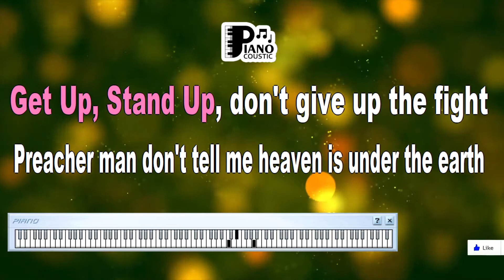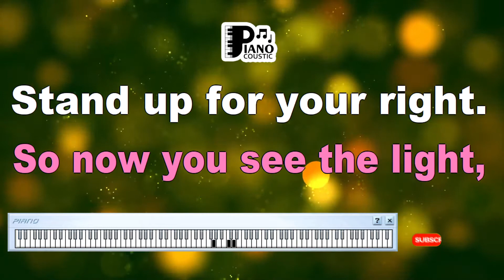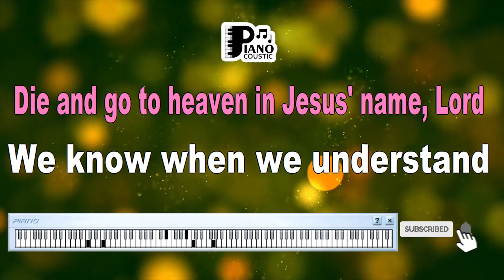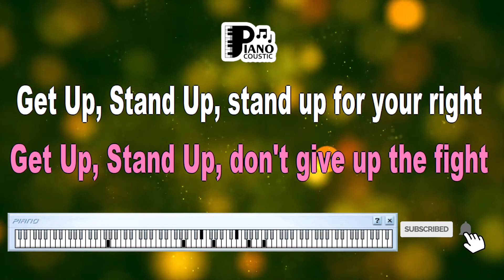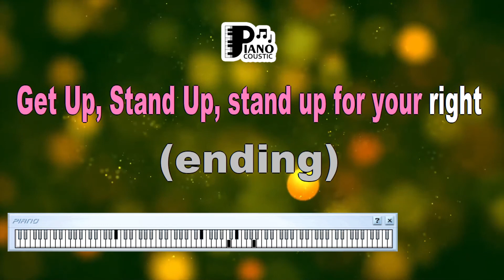GET UP STAND UP BOB MARLEY KARAOKE LYRICS VERSION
Karaoke's Participatory Empowerment:

Karaoke transforms listeners into active participants, giving them the opportunity to lend their voices to the song's message. The karaoke lyrics version of "Get Up, Stand Up" intensifies this connection. As participants sing along with the passionate musical backdrop, they embody the spirit of unity and empowerment that the song advocates.

In Conclusion:

"Get Up, Stand Up" by Bob Marley is a rallying cry for justice, unity, and the courage to challenge oppression. The karaoke lyrics version elevates the song's call for change, providing a platform for listeners to immerse themselves in its empowering message. As we sing along to its spirited melody and engage with its evocative lyrics, we're reminded of the power of music to inspire action and unite individuals for a common cause. The song's enduring resonance stands as a testament to the ability of music to ignite social consciousness and propel us towards positive change.

Get up, stand up. Stand up for your rights
Get up, stand up. Don't give up the fight
Preacherman, don't tell me
Heaven is under the Earth
I know you don't know
What life is really worth
It's not all that glitters is gold
'Alf the story has never been told
And now you see the light
Stand up for your rights
Get up, stand up. Stand up for your rights (Get up, stand up. Stand up for your rights)
Get up, stand up. Don't give up the fight (Get up, stand up. Don't give up the fight)
You see, most people think
Great God will come from the skies
Take away everything
And make everybody feel high
But if you know what life is worth
You will look for yours on Earth
You stand up for your rights
Get up, stand up (Get up, stand up)
Stand up for your rights (Stand up for your rights)
Don't give up the fight (Don't give up the fight)
We sick an' tired of-a your ism-skism game (We sick an' tired of-a your ism-skism game)
Dyin' 'n' goin' to heaven in-a Jesus' name (Dyin' 'n' goin' to heaven in-a Jesus' name, Lord)
We know when we understand
Almighty God is a living man (Almighty God is a living man)
You can fool some people sometimes
But you can't fool all the people all the time
And now we see the light
We gonna stand up for your rights
I say wo-eh (Don't give up the fight)
So we won't give up the fight (So we won't give up the fight)
No, we won't give up the fight (No, we won't give up the fight)